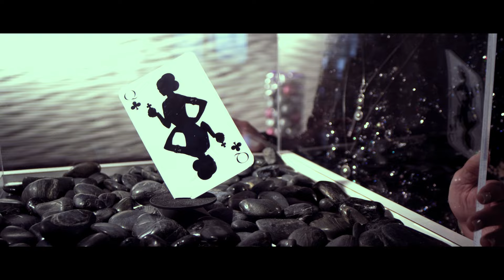Nadia Ali - 'Rapture' (Avicii New Generation Mix Official Video)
Nadia Ali truly is the queen of clubs. She has worked with the likes of Armin van Buuren, Tocadisco and Chris Reece, but before that she became famous as the seductive voice behind 'Rapture'.

The track has been ruling dancefloors since 2001 and now, 10 years after its first release, it's back to enrapture dance music lovers all over again. Swedish producer Tim Berg aka Avicii had a huge hit last year with 'Seek Bromance', and now he's turned his magic touch to this stunning remix of 'Rapture'. With its trancey stabs and feel-good piano hook, this will take the roof off any club!